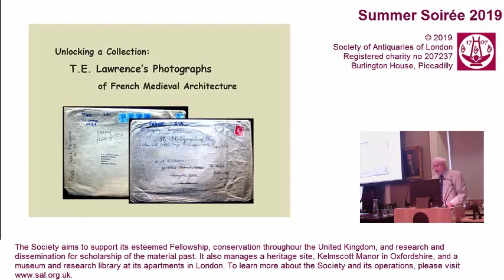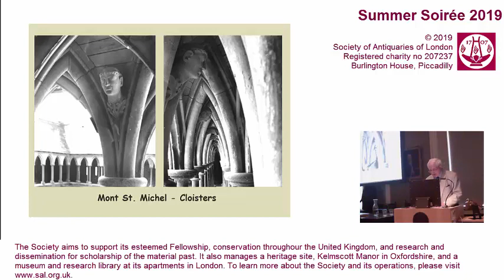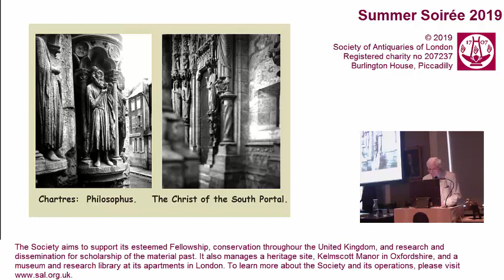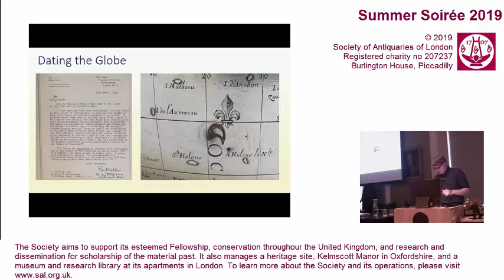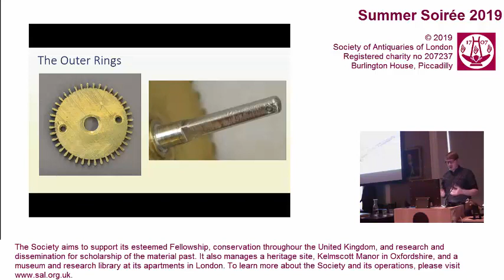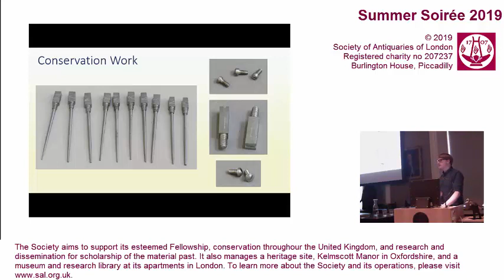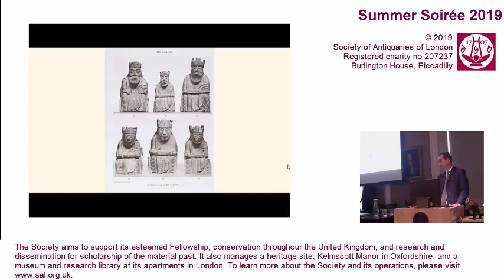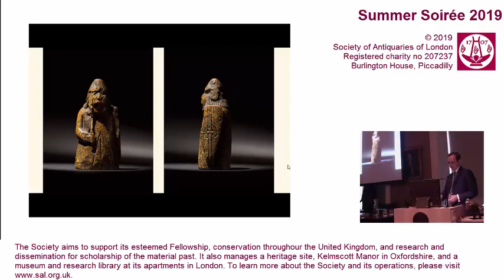27 June 2019: OM Summer Miscellany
Unlocking a Collection:  T.E. Lawrence’s Photographs of French Medieval Architecture by Bill Woodburn FSA

Falling Ball Clock Conservation Project by Dale Sardeson

Introduction to the Lewis Chessmen by Alexander Kader FSA